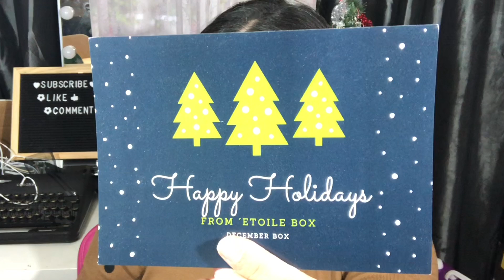ETOILE BOX! DECEMBER 2020 unboxing